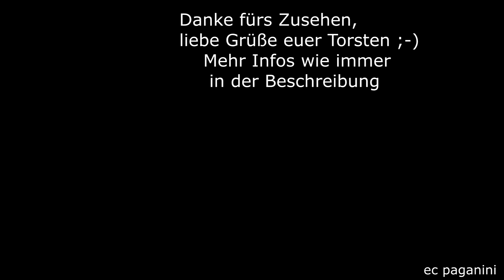Verkehrte Welt! SVG Zusatzzug auf der Schwarzwaldbahn mit 111! DB Regio bietet nur Gummibahn per SEV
Eine sehr bemerkenswerte Geschichte zum sogenannten integrierten Konzern Deutsche Bahn AG spielt sich im Schwarzwald ab: seit dem 30.Juni 2022 wurde der durchgehende Schienenverkehr mit den RE Zügen Karlsruhe - Konstanz auf der Schwarzwaldbahn im Abschnitt St.Georgen - Hausach auf Busse umgestellt! DB Regio sieht sich nicht mehr in der Lage, mit den eigenen Fahrzeugen den Betrieb aufrecht zu erhalten.
Problem sind die neu eingebauten Schienen mit gehärtetem Schienenkopf.
DB Netz hatte durch den Einsatz von Drehstromlokomotiven das erhöhte Auftreten sogenannter Headchecks zu vermelden, was zu höheren Wartungs-und Instandhaltungskosten führte. Um diesen Effekt zu vermindern, baute man die o.g. Schienen mit gehärtetem Schienenkopf ein.
Das Problem dabei ist, dass der höhere Verschleiß an den Schienen nun auf die Radsätze der Fahrzeuge übertragen wurde. Nun verschleißen die Räder der hier eingesetzten Doppelstockwagen und 146.2 übermäßig schnell, wie man bei DB Regio schon vor einigen Monaten entdeckte.
Durch den Ausfall des Lieferanten aus der Ukraine stehen andererseits nicht genug Kapazitäten zur Verfügung, um die unbrauchbar gewordenen Radsätze zeitnah austauschen zu können.
So wurde der RE-Verkehr auf der Schwarzwaldbahn- einer der wichtigsten touristischen Routen auf eine Zweistundentakt ausgedünnt, und das mit verkürzten Zuggarnituren. Es mussten zuviele Wagen abgestellt werden, die auf neue Radsätze warteten.
Zwischenzeitlich konnte man, auch im Hinblick auf das 9 Euro-Ticket, Ersatzwagen heran schaffen und im gewohnten Stundentakt mit den regulären Vierwagenzügen den bestellten Verkehr erbringen.
Zum 30.Juni 2022 gab es dann noch eine Hiobsbotschaft: DB Regio stellte den Zugverkehr im Abschnitt Hausach - St.Georgen komplett ein!
Die verbliebenen Züge fahren nun nur in den Abschnitten Karlsruhe - Hausach und St.Georgen - Konstanz! Dazwischen muss in die "Gummibahn" eingestiegen werden: ein Schnellbus auf Direktfahrt und ein Bus mit den Zwischenhalten Gutach Freilichtmuseum, Hornberg (Schwarzwald) und Triberg. Um in dieser unbefriedigenden Situation überhaupt noch durchgehenden Nahverkehr anbieten zu können, bestellte das Land Baden-Württemberg ein zusätzliches Zugpaar der SBB: vormittags von Offenburg nach Konstanz, nachmittags zurück.
Dazu kam noch die Verwendung des Radexpress Bodensee der SVG in der Abstellpause in Radolfzell. Da er nur sonntags verkehrt in einer IC-Taktlücke, wurde er für den Samstag extra zugeführt, um die Leistung des einen Zugpaares erbringen zu können.
Als SVG 26453/31377 fuhr die SVG dann mit ihrer eigenen Garnitur den einmaligen Pendel Radolfzell - Offenburg und zurück.
Im Video seht ihr den schönen Zug der SVG mit der eigenen 111 185
auf der Schwarzwaldbahn zwischen dem Steinbis-und Tannenwaldtunnel bei Nußbach. Ob der Einsatz am Wochenende 9./10.Juli 20200 einmalig war, werden wir sehen: im Moment sieht die DB Auskunft wieder durchgehenden Verkehr durch DB Regio auf der Schwarzwaldbahn ab 16.Juli 2022 vor.
Viel Spaß mit der schönen Garnitur und den "Gummi-Bahnen" der für DB Regio. Liebe Grüße euer Torsten
10072022